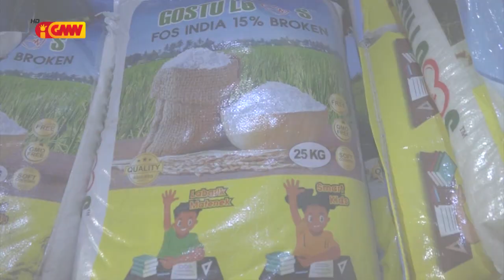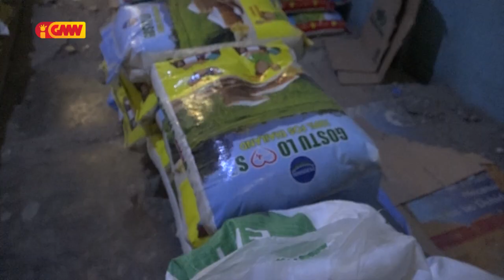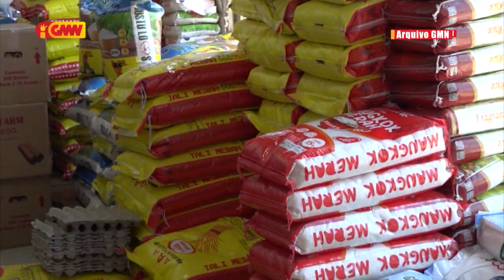Folin fós iha loja no Supermerkadu sira seidauk iha mudansa